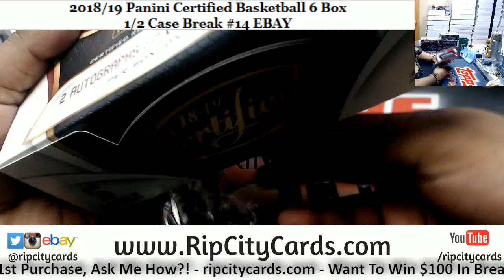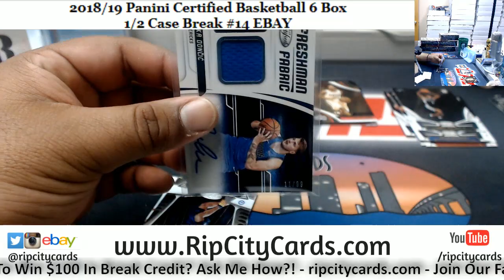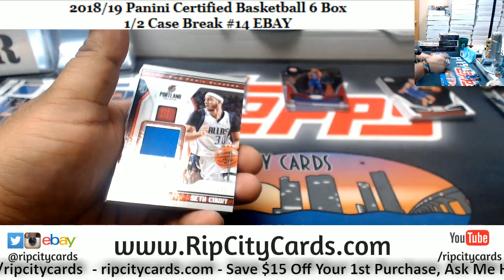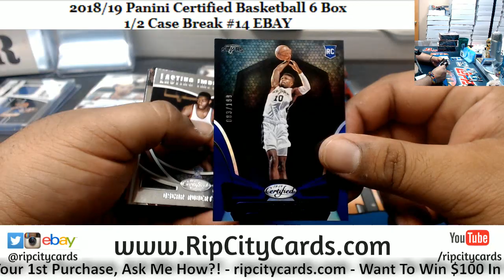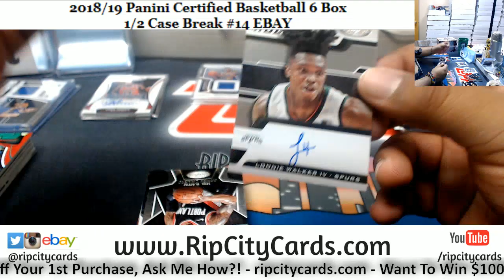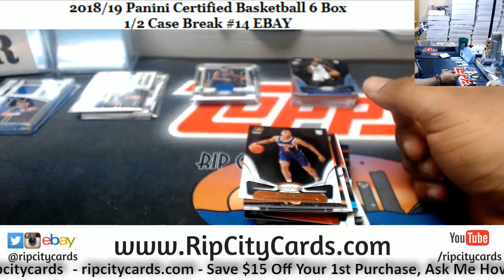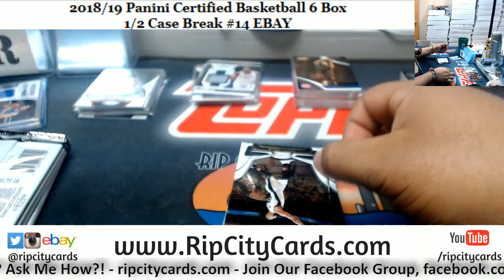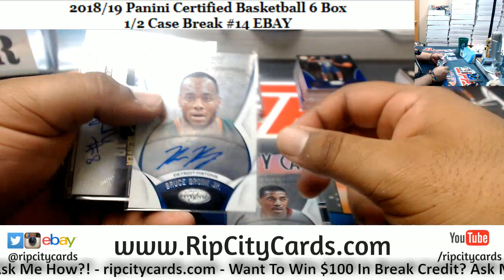2018/19 Certified Basketball 6 Box #14 EBAY